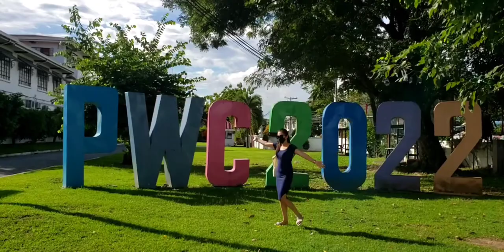Philippine women's college of davao campus